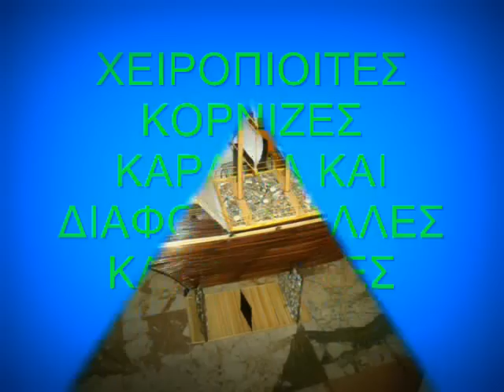KORNIZES XEIROPOIHTES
FTIAXNW MONOS MOU XEIROPIOITA KARAVIA,KORNIZES KA DIAFORES KATASKEVES ME KALAMAKIA.
WPOIOS ENDIAFERETAI NA EPIKOINONHSEI MAZI MOU STON ARITHMO POU VLEPETAI STO VIDEO EYXARISTO POLH
KASSOS